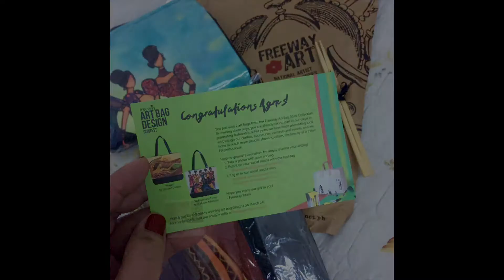Thank you Freeway Online for my prize bags!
The bags were sent to my by Freeway Online from their Facebook promo. Five of us won and two bags were sent to each one of us.
The bags were from the Freeway Art Design Contest 2016 and their ongoing Art Bag Design for this year 2017.

You can also check my blog post here bits-en-pieces: Thank You Freeway Online for the Art Bags!